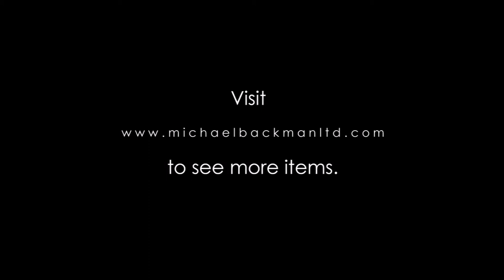6190 Fine, Silver Mounted, Sri Lankan Piha Kaetta Knife